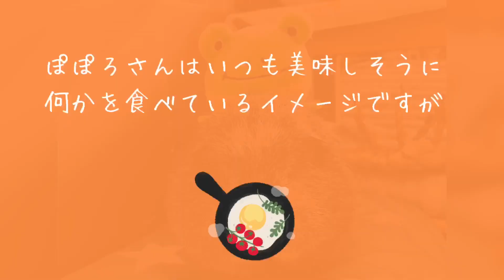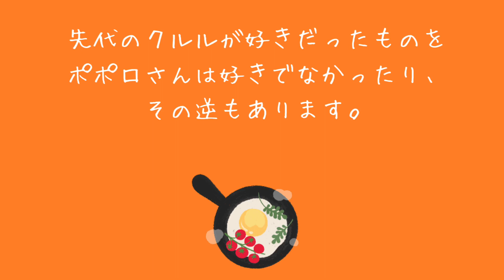【いらんプイっ】モルモットのポポロさん、いつも色々おいしそうに食べていますが・・【こんな事もある】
モルモットのポポロさん、いつも美味しそうにお野菜や果物を食べていますが、気が向かない事もあるんです・・。そんな気が向かないポポロさんの動画集めました。